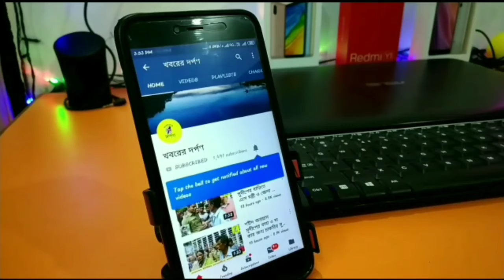পেট্রোল-ডিজেলের মূল্য বৃদ্ধির প্রতিবাদে শান্তিপুরে তৃণমূলের অভিনব প্রতিবাদ মিছিল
পেট্রোল-ডিজেলের মূল্যবৃদ্ধি, রেল বেসরকারিকরণ সহ কেন্দ্র সরকারের একাধিক  নিয়ম নীতির বিরুদ্ধে প্রতিবাদ জানাতে আজ বিকেল 6 টা নাগাদ এক বিক্ষোভ মিছিল আয়োজিত হল নদীয়ার শান্তিপুরে। সোমবার শান্তিপুর শহর তৃণমূল কংগ্রেসের উদ্যোগে  শান্তিপুর শহর তৃণমূল কংগ্রেস ভবন থেকে কয়েক শো তৃণমূল কংগ্রেসের কর্মীদের উপস্থিতিতে এই মিছিল সম্পন্ন হয়। এই মিছিলে উপস্থিত ছিল শান্তিপুর শহর তৃণমূল কংগ্রেসের সভাপতি আব্দুল সালাম কারিগর সহ অন্যান্য বিশিষ্ট নেতৃত্ব।